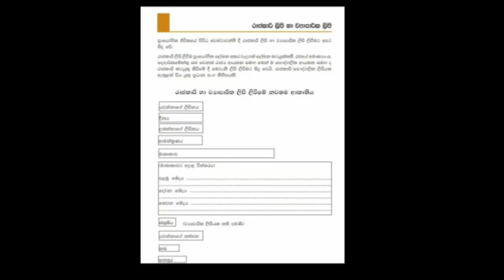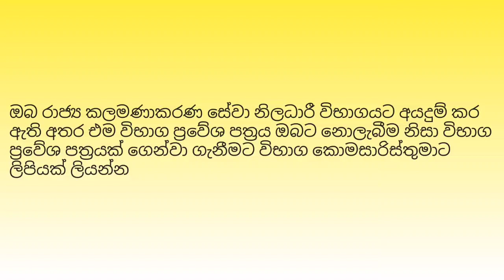රාජකාරී ලිපි ( ප්‍රායෝගික ලේඛන ) | management service exam | government jobs | letter writing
government jobs
government exam
rajakari lipi liwima
rajakaari lipi
sinhala bashawa paper
bashawa paper
sinhala paper
letter writing
kalamanakarana sewa niladarari 2020
athireka district registar exam
ird exam
study tips in sinhala
sinhala paper
රාජකාරී ලිපි
rajakari lipi
formal letter